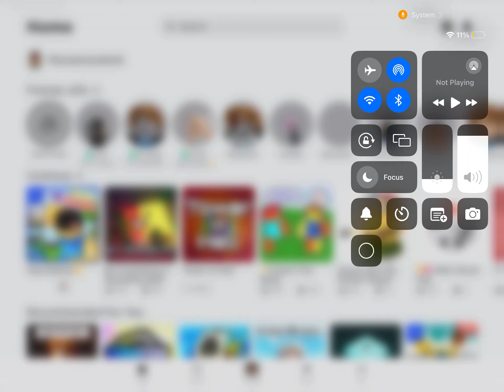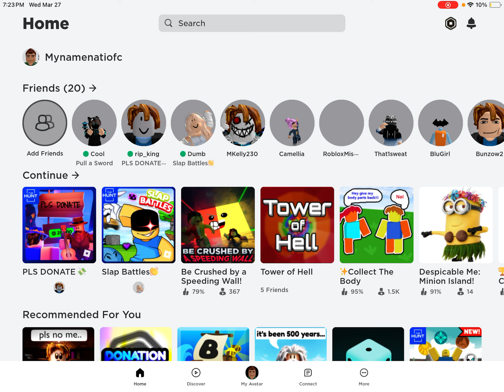Please like and share and subscribe